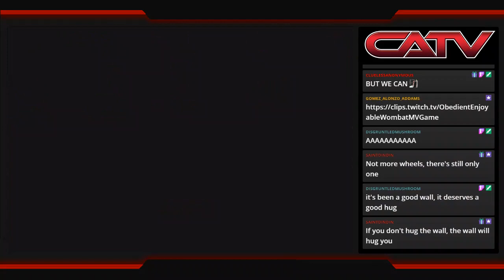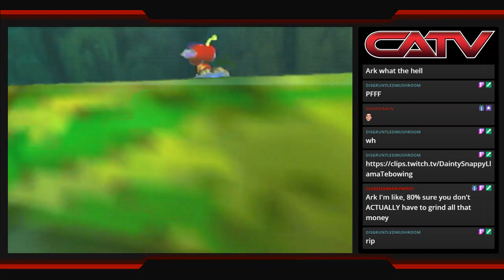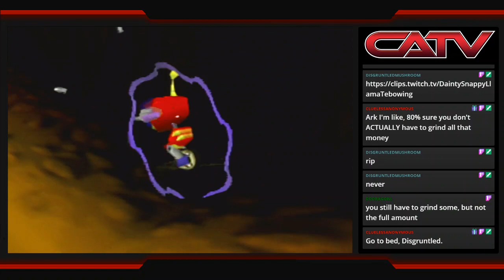[Rocket: Robot on Wheels pt4] Challenge Edition